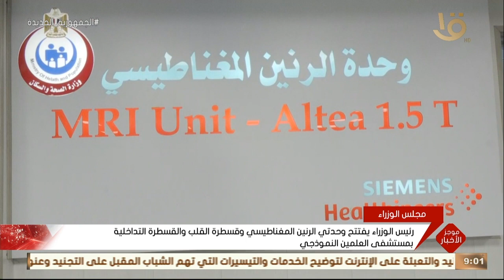موجز التاسعة.. اليوم.. منتخب الناشئين يواجه المغرب في ربع نهائي كأس العرب تحت 17 عاما